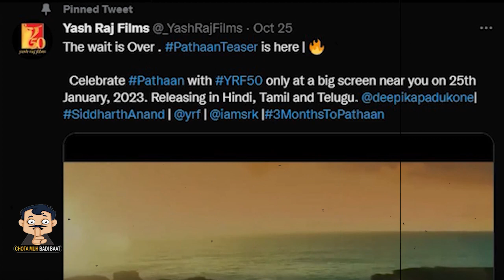Shahrukh Khan और Deepika Padukone ने बनाये 3 बड़े रिकॉर्ड | Besharam Song 100 Milion Cross | Pathaan